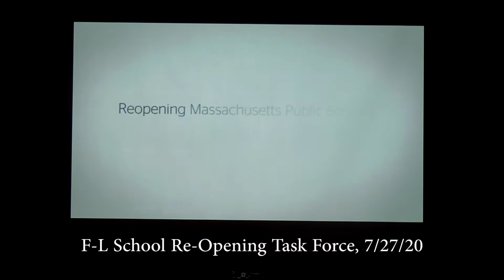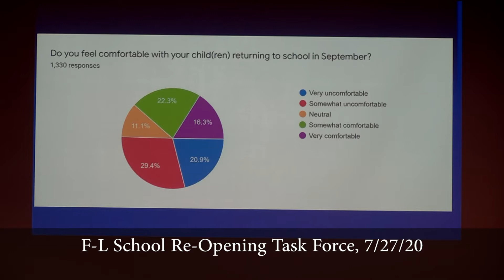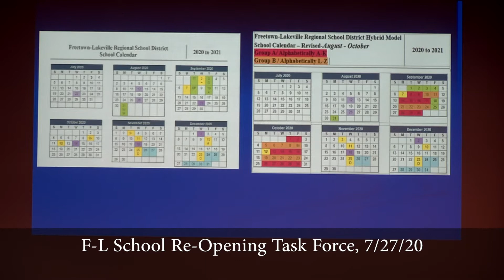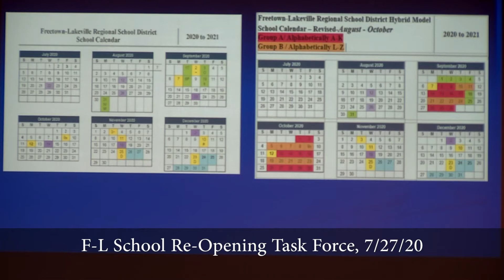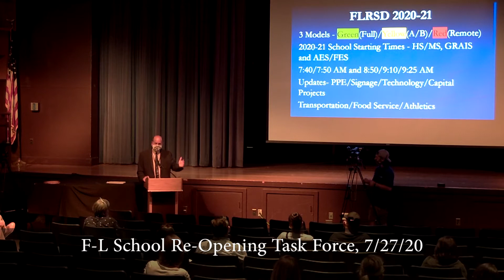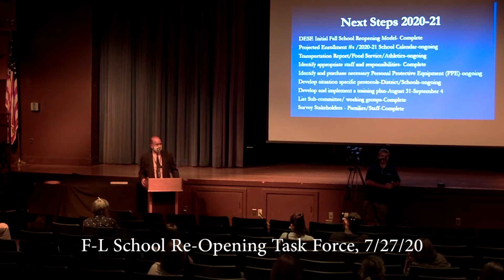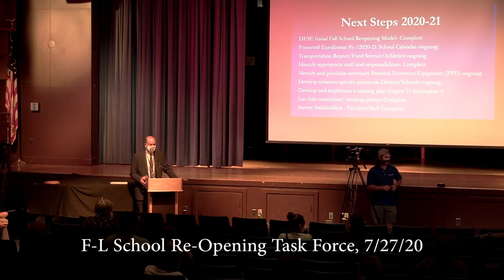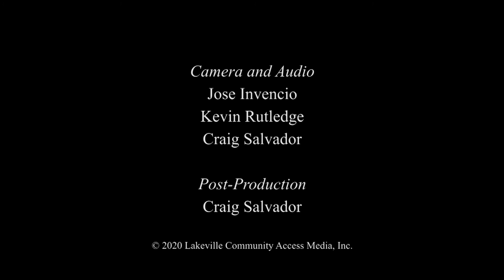Freetown-Lakeville School Re-Opening Task Force 7/27/20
200727 FL School Re-Opening Task Force v1.mp4